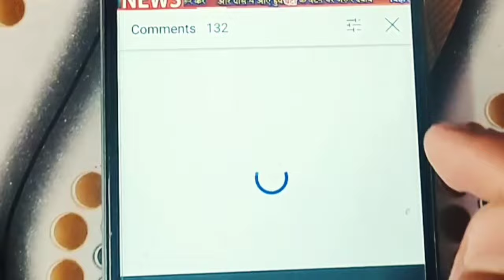खरगोश और कछुआ Hindi Kahaniya | Rabbit and Tortoise 3D Hindi Stories for Kids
0:00 खरगोश इंट्रो
0:10 खरगोशी की कहानी
0:25 खरगोश की दुनिया
0:40 कछुआ की कहानी
0:60 छोटे लड़के की कहानी
2:00 end story